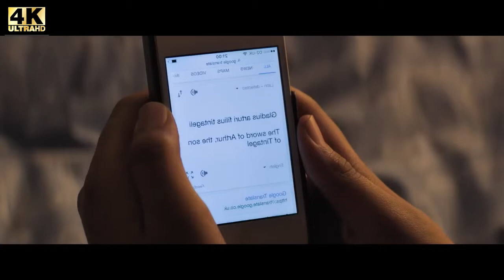XXX The Kid Who Would Be King Trailer #1 2019 Official Movie 18+ HD HOT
The Kid Who Would Be King  Official HD Trailer #1 HOT  2019

MOVIECLIPS TRAILER channel delivers hot new trailers, teasers, and sneak peeks for all the best upcoming movies.
King Arthur, Excalibur, Knights, Legend, Action Adventure, Joe Cornish, Rebecca Ferguson, Morgana, Tom Taylor, Lancelot, Patrick Stewart, Merlin, Rhianna Dorris, Kaye, Dean Chaumoo, Bedders, Louis Ashbourne Serkis, Denise Gough, Angus Imrie